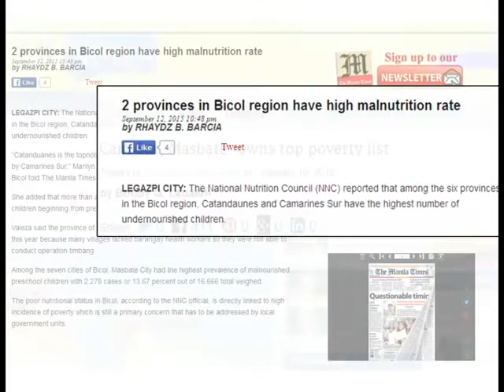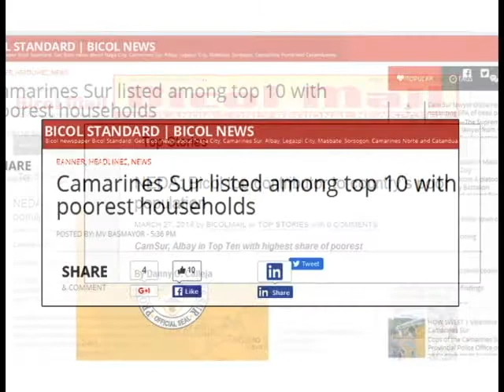L-Ray Mataas ang Lagnat!!!